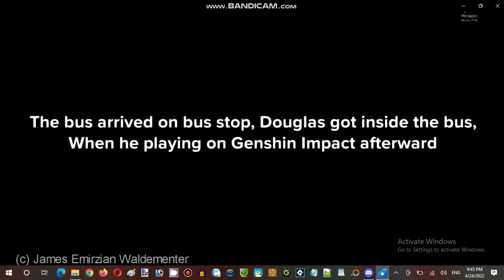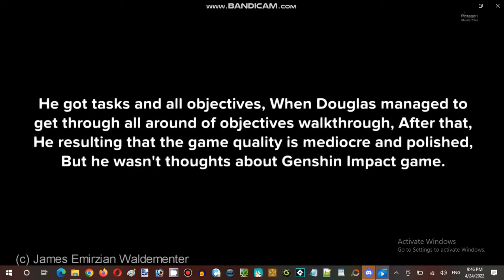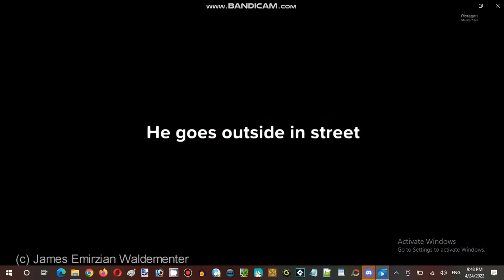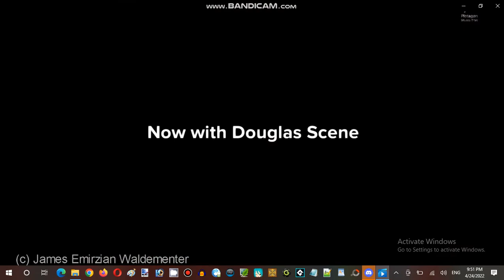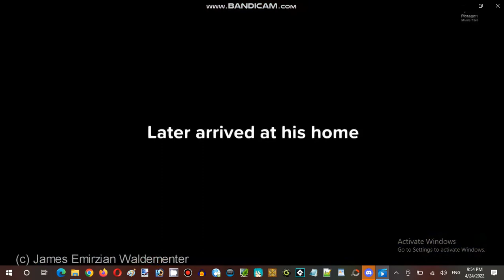Ice Cream Sundays Hour Streaming at Terminal Internet Reality Establishment 03 Part 06